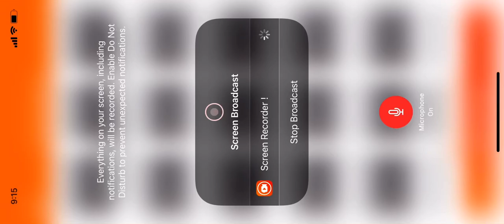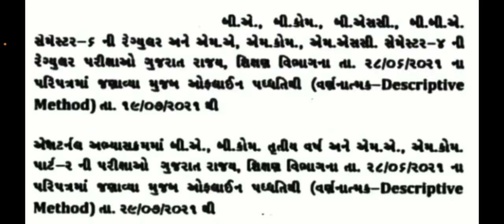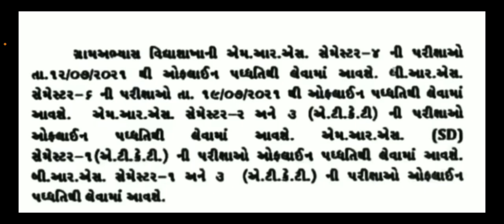Exam time table date declaration